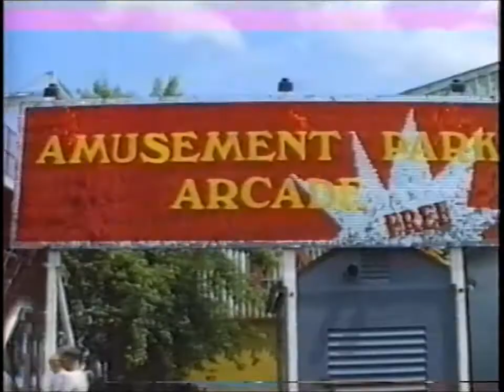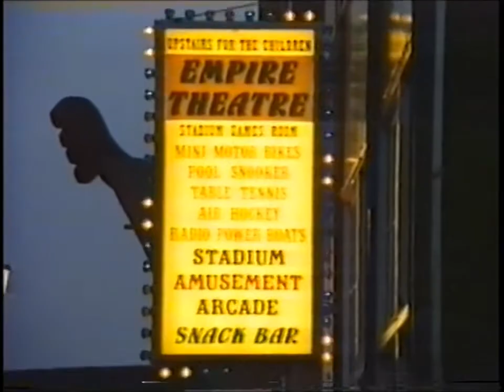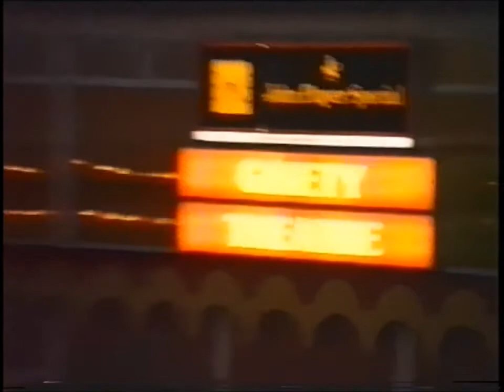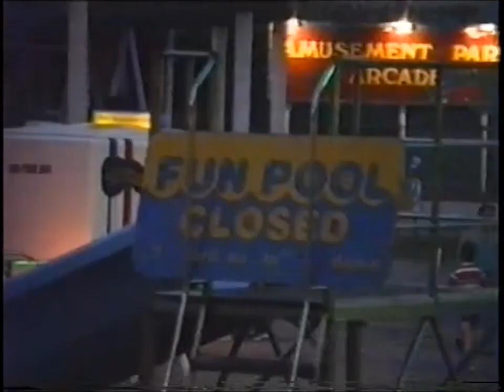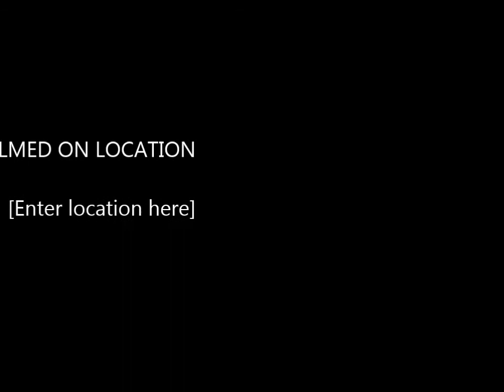Johnson Family Archives - A tour around Butlins, Minehead in 1986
Filmed by Andy Johnson at the end of May 1986.